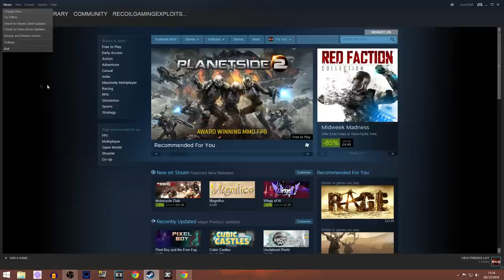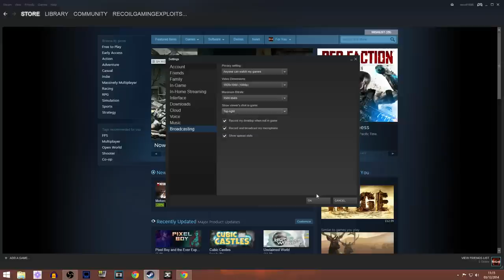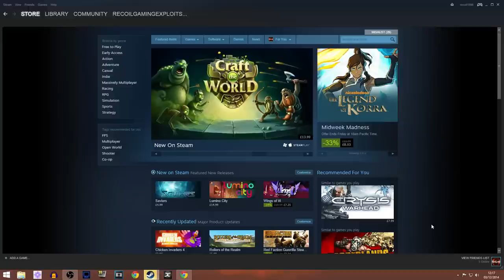Steam Broadcasting?! Random News/Tutorial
Streaming begins automatically when someone starts viewing

PC Specs!
Processor - AMD FX-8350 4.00 GHz Eight-Core
Graphics Card - AMD Radeon R9 290 4GB
RAM - 16GB (2x8GB) DDR3/1600mhz Dual Channel Memory
Mother Board - Asus M5A99X EVO R2.0
Case - CoolerMaster Storm Enforcer Mid-Tower

Apply for a Creator X Partnership today it only took me 5mins!